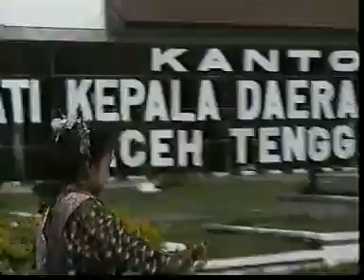Hoye jodoh ku